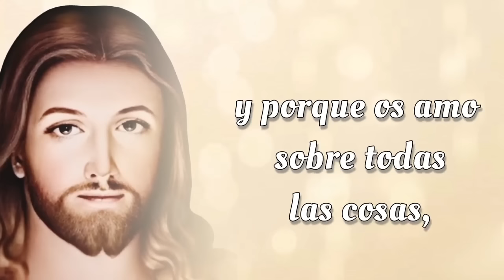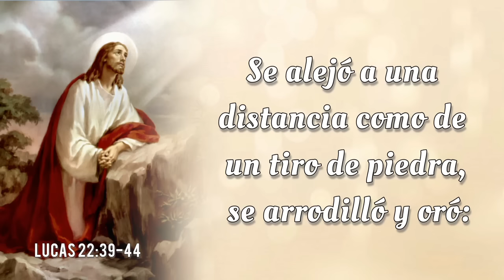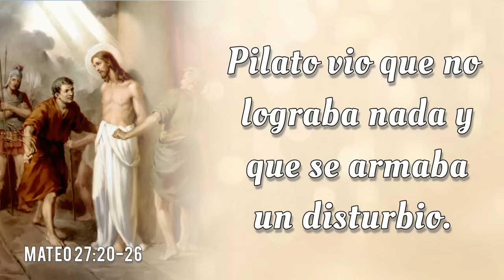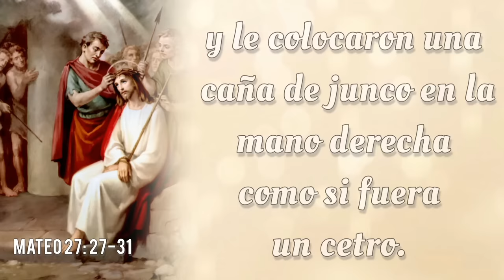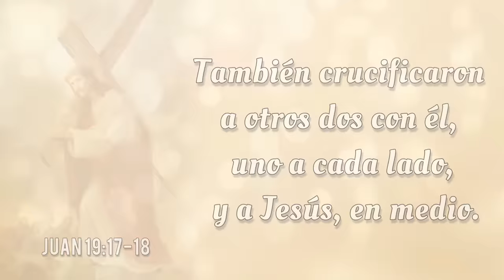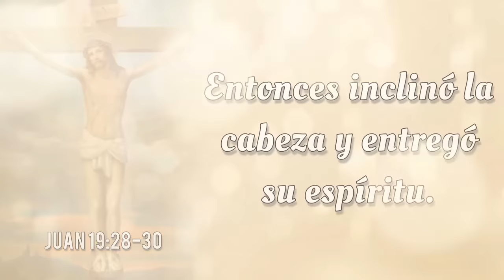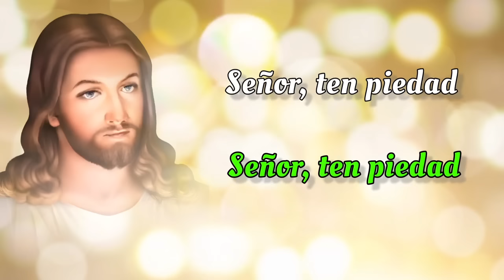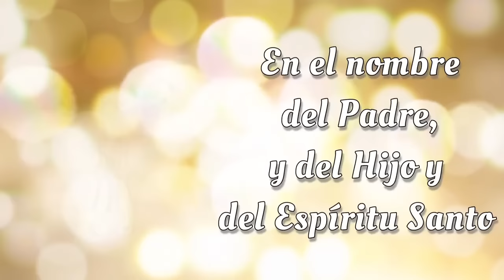SANTO ROSARIO DE HOY ✝️ Viernes 1 de Noviembre 2024 ✝️ Misterios Dolorosos ✝️